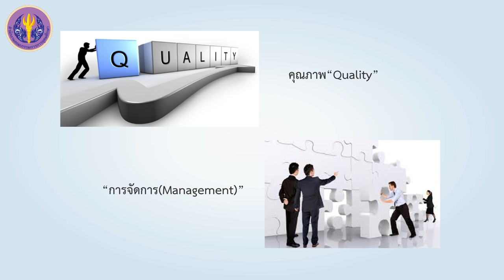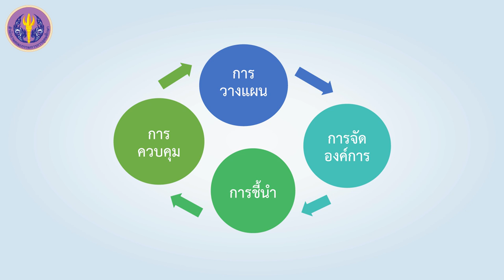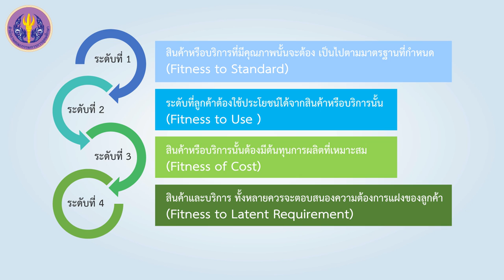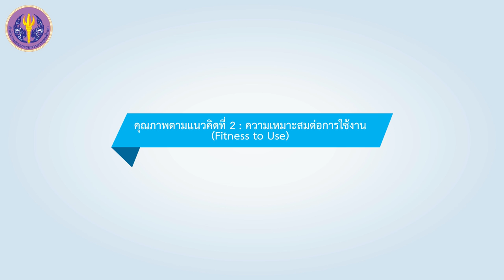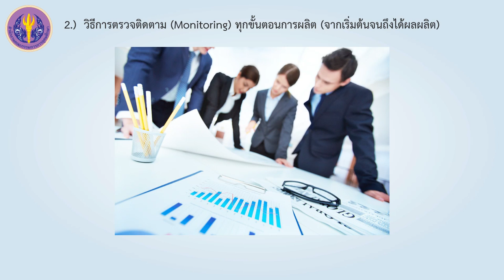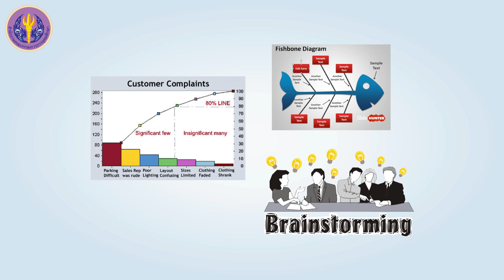1/2 การบริหารคุณภาพ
1/2 การบริหารคุณภาพ